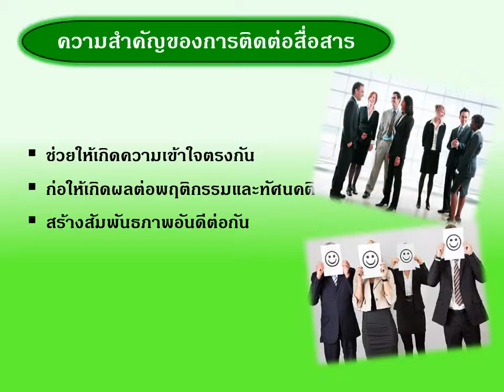มนุษยสัมพันธ์และการสื่อสารในชั้นเรียน 052,060,063,069,074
น.ส.พิรัญญา สิทธิบรรณ รหัส 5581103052
น.ส.ประภัสสร สกุณา รหัส 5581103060
น.ส.เบญญาพร จตนาธรรม รหัส 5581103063
น.ส.สุกัญญา จันหุณีย์ รหัส 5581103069
น.ส. กิ่งแก้ว ไทรทอง รหัส 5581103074
คณะครุศาสตร์ สาขาคณิตศาสตร์ มหาวิทยาลัยราชภัฎนครศรีธรรมราช